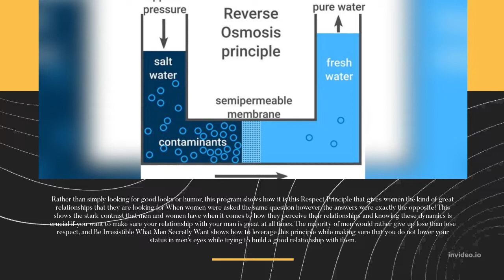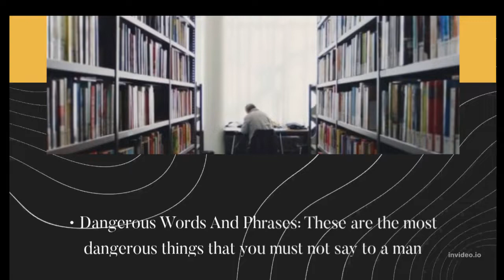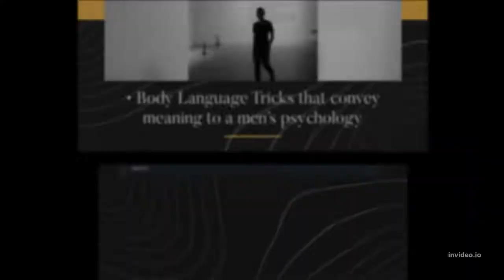Be Irresistible What Men Secretly Want REVIEW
Today's Topic
Be Irresistible What Men Secretly Want is a new breakthrough in understanding men and relationships guide
Would you like to learn the truth about the Be Irresistible What Men Secret Want program and does it really legitimately show women how to find quality men or improve their existing relationship with their men? This program is built around the principle called The Respect Principle, based on a study conducted in 2006 by Shaunti Feldhahn who asked surveyed 400 men with the following question:
Rather than simply looking for good looks or humor, this program shows how it is this Respect Principle that gives women the kind of great relationships that they are looking for When women were asked the same question however, the answers were exactly the opposite! This shows the stark contrast that men and women have when it comes to how they perceive their relationships and knowing these dynamics is crucial if you want to make sure your relationship with your man is great at all times. The majority of men would rather give up lose than lose respect, and Be Irresistible What Men Secretly Want shows how to leverage this principle while making sure that you do not lower your status in men’s eyes while trying to build a good relationship with them.
Visit Be Irresistible What Men Secretly Want Website a link given in the description